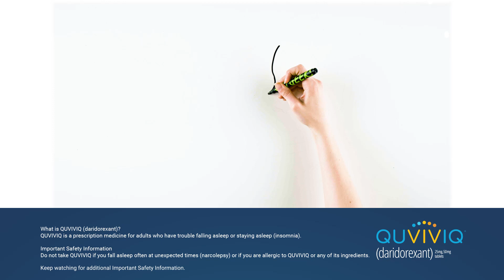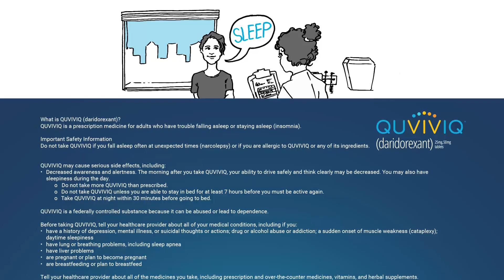Real Talk With The Doc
Talking to a doctor can help you feel confident in your path forward.

Please see Important Safety Information for QUVIVIQ below.

What is QUVIVIQ (daridorexant)?
QUVIVIQ is a prescription medicine for adults who have trouble falling asleep or staying asleep (insomnia).

Do not take QUVIVIQ if you fall asleep often at unexpected times (narcolepsy) or if you are allergic to QUVIVIQ or any of its ingredients.

QUVIVIQ may cause serious side effects, including:
• Decreased awareness and alertness. The morning after you take QUVIVIQ, your ability to drive safely and think clearly may be decreased. You may also have sleepiness during the day.
o Do not take more QUVIVIQ than prescribed.
o Do not take QUVIVIQ unless you are able to stay in bed for at least 7 hours before you must be active again.
o Take QUVIVIQ at night within 30 minutes before going to bed.

QUVIVIQ is a federally controlled substance because it can be abused or lead to dependence.

Before taking QUVIVIQ, tell your healthcare provider about all of your medical conditions, including if you:
• have a history of depression, mental illness, or suicidal thoughts or actions; drug or alcohol abuse or addiction; a sudden onset of muscle weakness (cataplexy); daytime sleepiness
• have lung or breathing problems, including sleep apnea
• have liver problems
• are pregnant or plan to become pregnant
• are breastfeeding or plan to breastfeed

Tell your healthcare provider about all of the medicines you take, including prescription and over-the-counter medicines, vitamins, and herbal supplements.
• Taking QUVIVIQ with certain medicines can cause serious side effects. QUVIVIQ may affect the way other medicines work and other medicines may affect the way QUVIVIQ works.
• Do not take QUVIVIQ with other medicines that can make you sleepy unless instructed by your healthcare provider.

What should I avoid while taking QUVIVIQ?
• Do not drink alcohol while taking QUVIVIQ. It can increase the effects of alcohol, which can be dangerous.
• Do not drive, operate heavy machinery, do anything dangerous, or do other activities that require clear thinking if you do not feel fully awake, or you have taken QUVIVIQ and have less than a full night of sleep (at least 7 hours), or if you have taken more QUVIVIQ than prescribed.

QUVIVIQ may cause other serious side effects, including:
• Worsening depression and suicidal thoughts. Call your healthcare provider right away if you have any worsening depression or thoughts of suicide or dying.
• Temporary inability to move or talk (sleep paralysis) for up to several minutes, or hallucinations while you are going to sleep or waking up.
• Complex sleep behaviors such as sleep-walking, sleep-driving, preparing and eating food, making phone calls, having sex or doing other activities while not fully awake that you may not remember the next morning. Stop taking QUVIVIQ and call your healthcare provider right away if you experience a complex sleep behavior.

The most common side effects of QUVIVIQ are headache and sleepiness.

These are not the only side effects of QUVIVIQ. Call your doctor for advice about side effects.